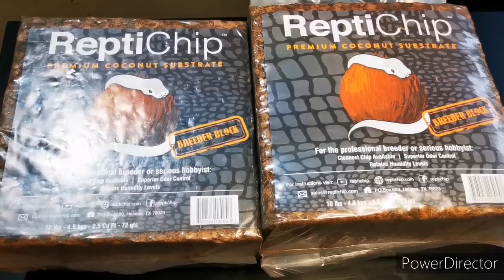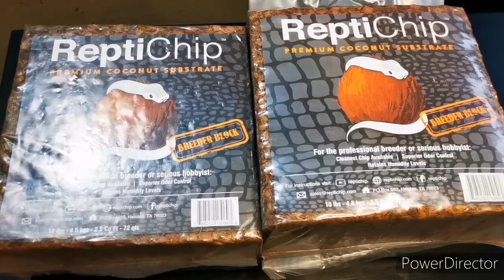Snake cleaning and holdbacks